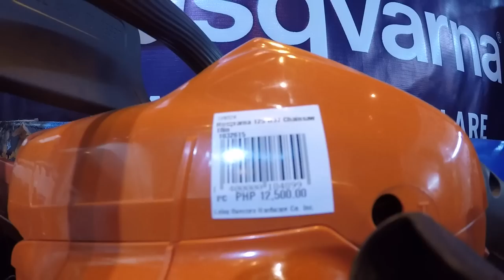Chainsaw Prices and Permits, In The Philippines.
Another requested video, chainsaw prices in the Philippines. Due to permit requirements, fewer retailers are now selling chainsaws. You will also be required to get your own permit to be allowed to operate it.